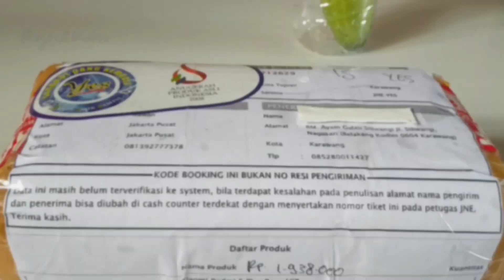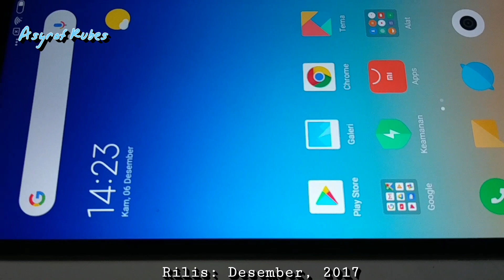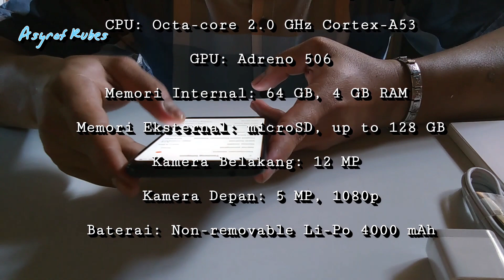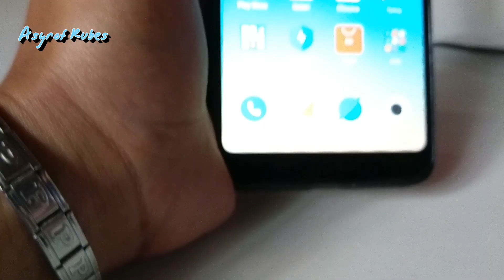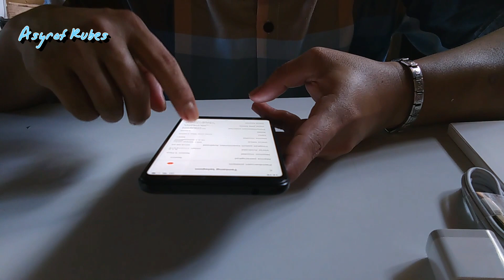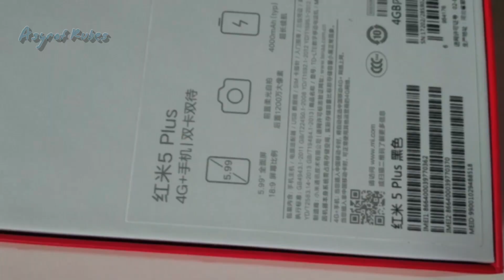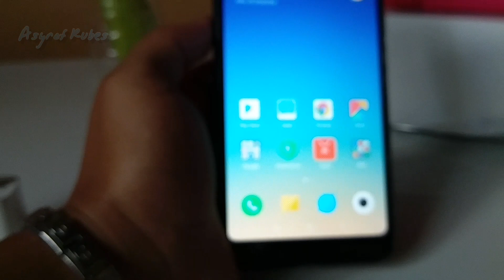Xiaomi redmi 5 plus ram 4 unboxsing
Xiaomi redmi 5 plus ram 4 unboxsing 2018
Full spesifikasi
Xiaomi, redmi 5 plus, redmi 5, xiaomi, redmi 5 plus spesification,
Redmi, redmi2, redmi3, redmi 4, remixiaomi, hp murah
Mi A1 Mi A 2 picopone f1 picopone f2